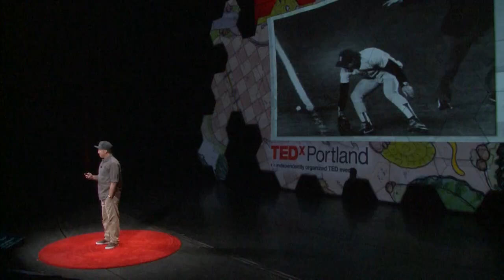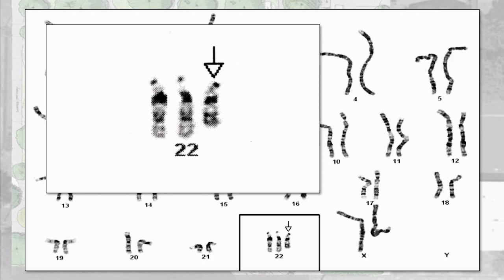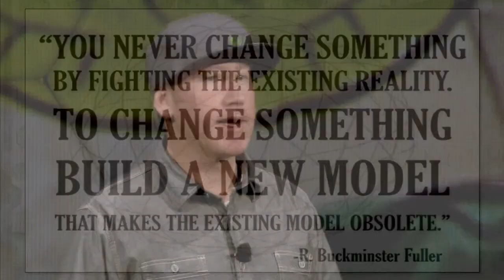Changing the world one playground at a time | G Cody QJ Goldberg | TEDxPortland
Born and raised in Marin County, California,Cody is convinced that the secret to building a better world for all is building better playgrounds. Cody and his wife April live in Portland with their daughters Harper and Lennon. Due to eight-year- old Harper's unique needs, the couple launched "Harper's Playground," a passion project that has spurred a movement to design and build the city's first inclusive playground, one that adapts to the needs of children of all abilities.

Event Recap - April 12, 2014 at the Keller Auditorium with 2900+ in attendance marked the 4th installment for TEDxPortland. Committed to ideas worth spreading in the Rose City and beyond, 55+ volunteers, worked year round to organize this one-day event featuring 14 speakers and 4 performances. This year's theme was PERFECT.

With special thanks to the UNIVERSITY OF OREGON for presenting partnership, a world class stage design provided by HENRY V, an incredible legacy bound book provided by PREMIER PRESS and to the creative digital craft provided by INSTRUMENT. All of our "Perfect Partners" can be found